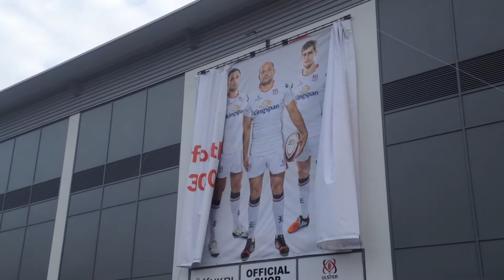30.7.15 Ulster Rugby KUKRI home and away kit launch